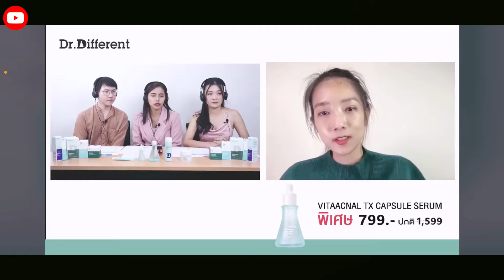หมดประจำเดือนแล้ว เป็นสิวได้ไหม | July 25, 2022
คลิปส่วนหนึ่งของการสัมภาษณ์ Dr.Different Thailand วันที่ 25 กรกฎาคม 2565

หมอเจี๊ยบ พญ.วรายุวดี อมรภิญโญ อายุรแพทย์เฉพาะทางโรคผิวหนัง